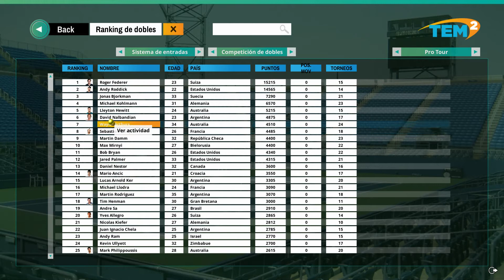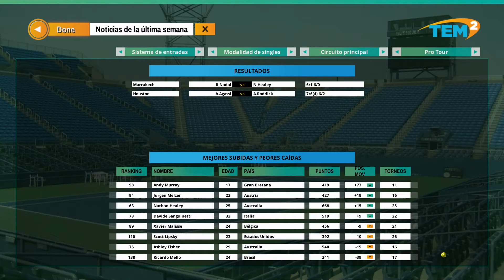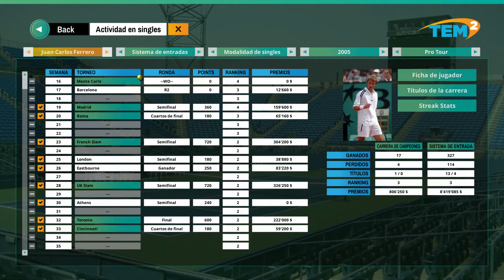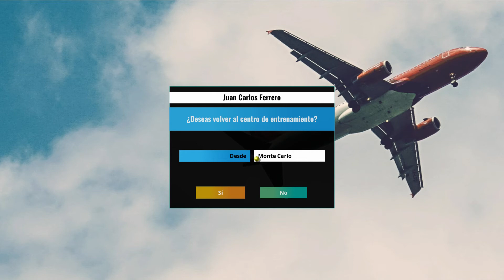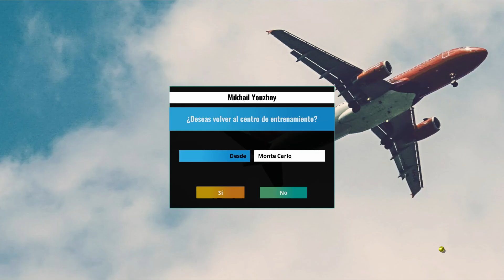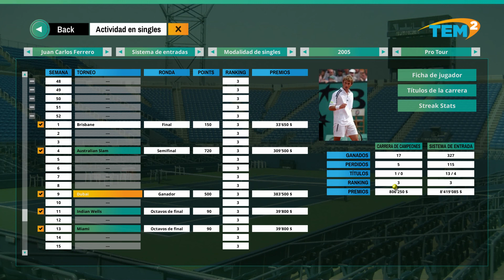Tennis Elbow Manager 2 - J.C. Ferrero #133 - T9 - Poca adaptación para comenzar en arcilla